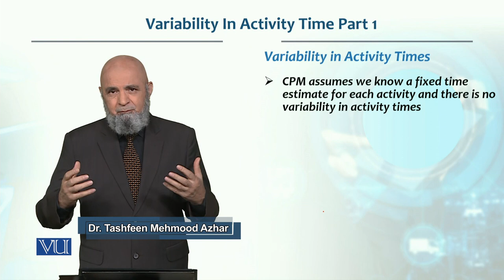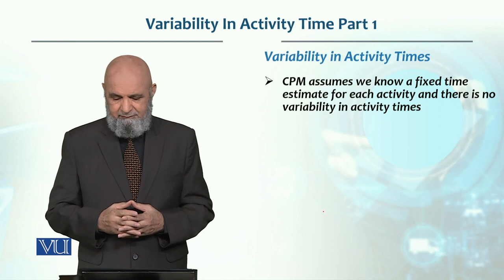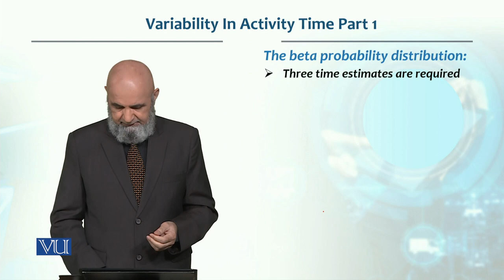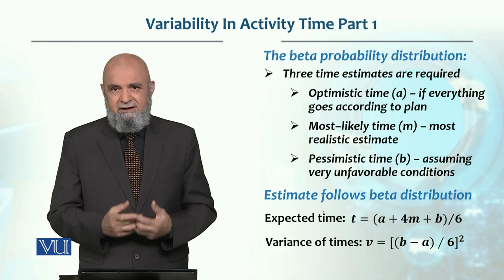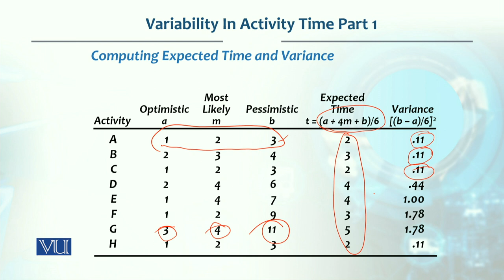Variability in Activity Time - Part 1 | Production / Operations Management | MGT713_Topic232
Topic232: Variability in Activity Time Part 1,
By Dr. Tashfeen Mehmood Azhar